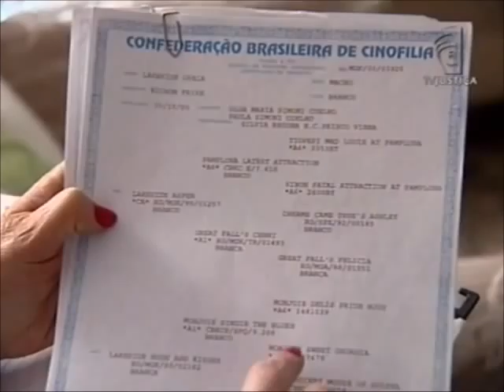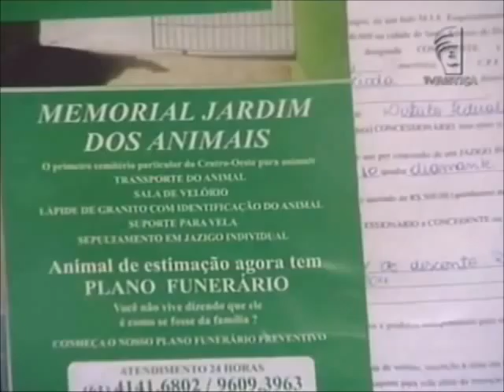Meio Ambiente por Inteiro - Guarda responsável de animais (15/09/12)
Todos os dias, diversos animais são maltratados e abandonados. Em dezembro do ano passado, um caso de violência chocou o país e indignou a sociedade. Uma enfermeira foi acusada de bater num cachorro da raça Yorkshire até a morte, na cidade de Formosa, Goiás. As imagens foram tão fortes que provocaram grande repercussão. Os moradores da cidade ameaçaram espancar a enfermeira. A denúncia foi parar na polícia e até o Ministério Público entrou no caso. O IBAMA multou a enfermeira em R$ 3 mil. A guarda responsável de animais é o tema do programa Meio Ambiente por Inteiro desta semana.

O programa revela que maltratar e abandonar os animais é crime previsto em lei federal. A decisão de adquirir um animal de estimação deve ser avaliada junto com todos os moradores da casa, pois essa é uma relação que pode durar até 15 anos. Para falar sobre a guarda responsável, o programa Meio Ambiente por Inteiro recebe a diretora administrativa da ONG Proanima, Valéria Sokal, e a representante da Comissão de Direito Ambiental da OAB-DF, Danielle Nobre.